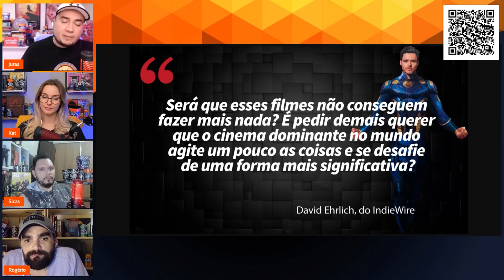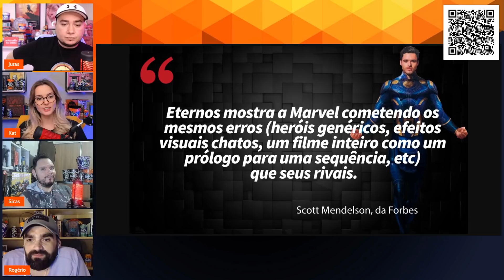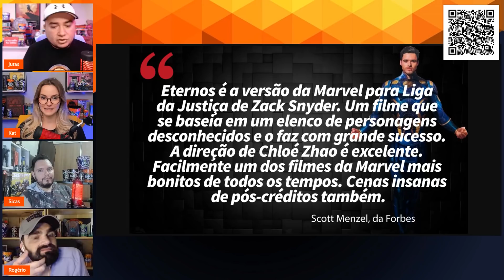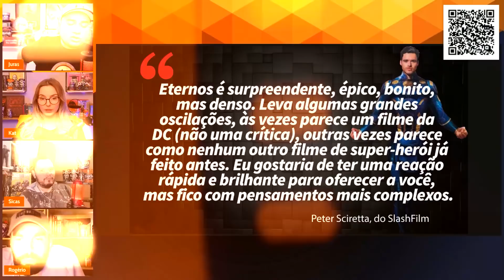ETERNOS É CRITICADO POR FUGIR DA FÓRMULA MARVEL!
As primeiras críticas de Eternos já saíram, e alguns pontos em comum deve ser destacados. O filme dirigido por Chloé Zhao está sendo "acusado" de ser muito diferente da fórmula Marvel, e até parecendo com a DC. O que isso significa?

/// Esse vídeo foi feito com patrocínio da FANTA. Mire a sua câmera no QR Code. ///

Siga o RAPADURA por aí!